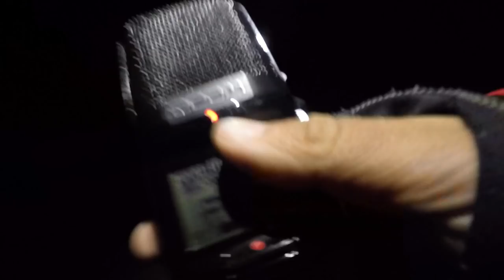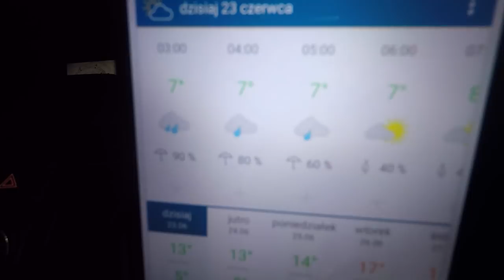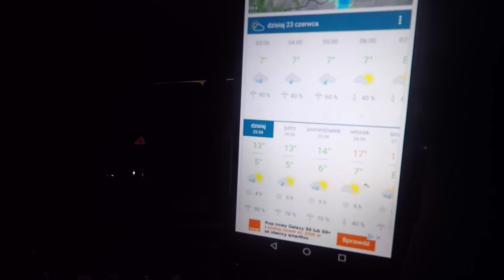HARDA SUKA 2018 oczami supportu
HardaSuka Ultimate Triathlon widziany oczami supportu. Jestem tak każdego roku. Przy pierwszej edycji jako zawodnik, przy pierwszej jako reporter, przy drugiej jako kibic, trzeciej jako supporter. Znam ją na wylot, a nadal mnie zadziwia.